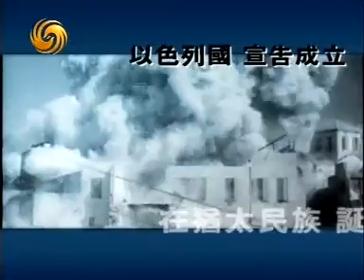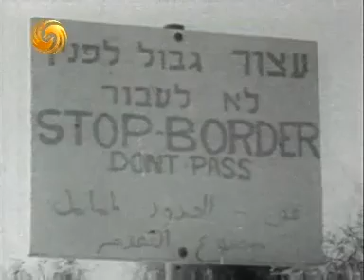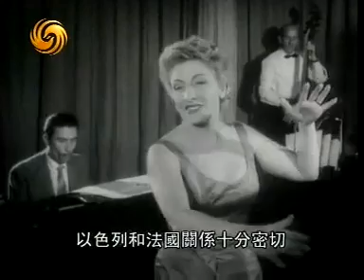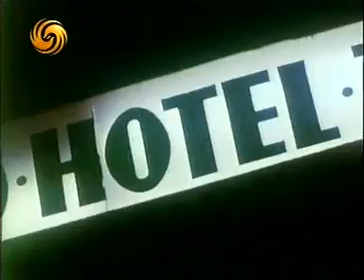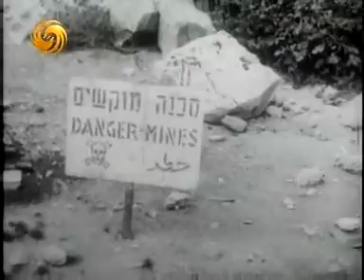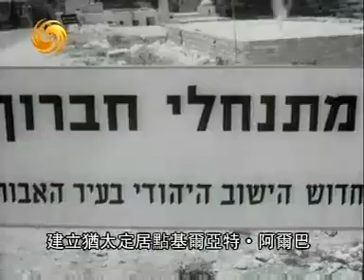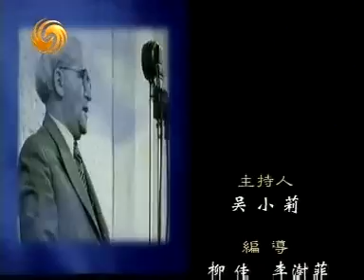鳳凰大視野20050830 以色列——一個國家的傳奇(二)